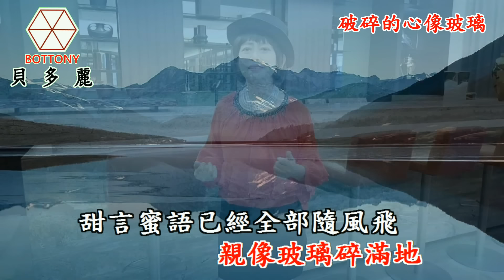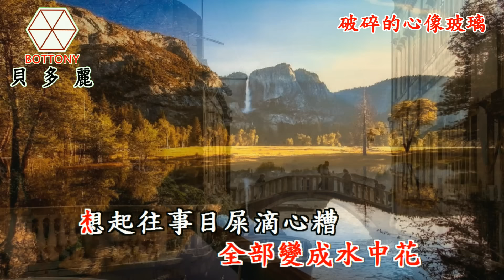破碎的心像玻璃 蔡玫樺 貝多麗唱片官方HD字幕MV首播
作詞：李天良
作曲：李天良

夢中咱是甜蜜的一對
夢醒身邊煞無人通安慰
破碎的心肝
親像玻璃碎滿地
甜言蜜語已經全部隨風飛

講過山盟海誓
全部變成水中花
想起往事目屎滴心糟
愛的路上選擇自己行
麥擱為著愛情塊受拖磨